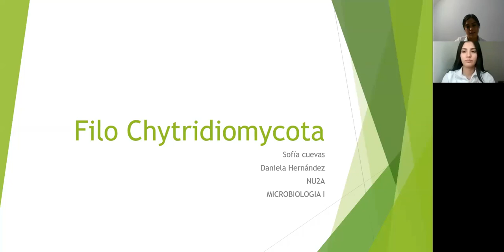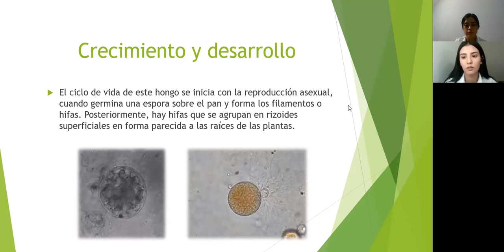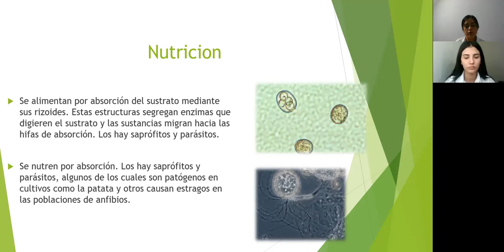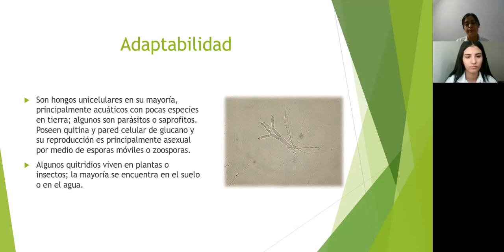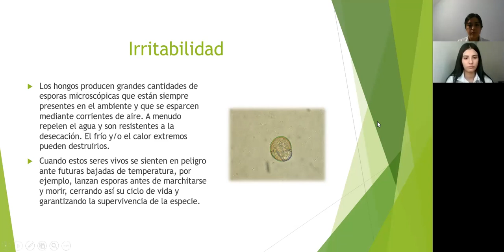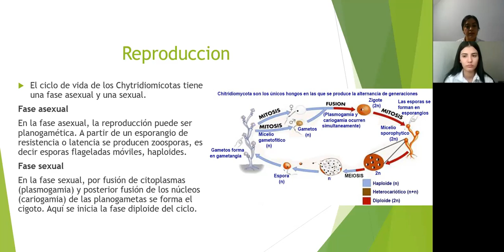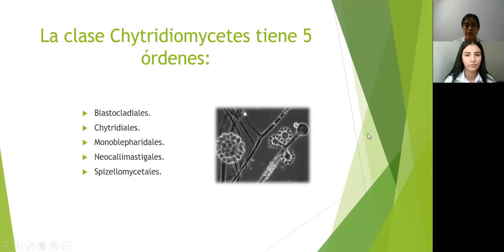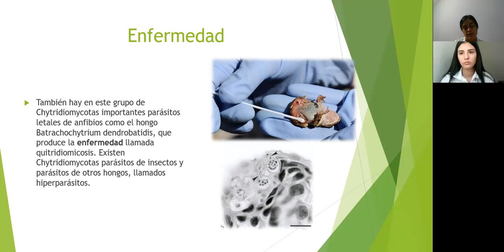Exposicion Chytridiomycota microbiologia1 UAD Tijuana